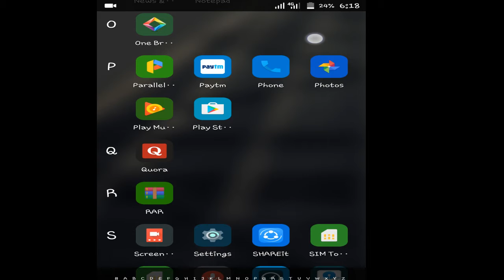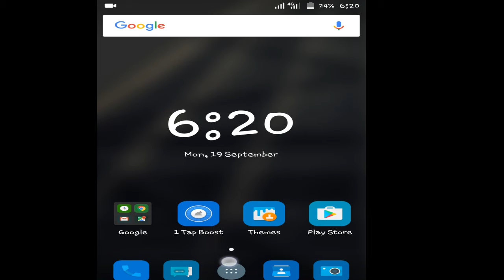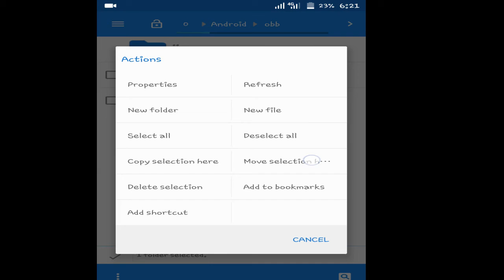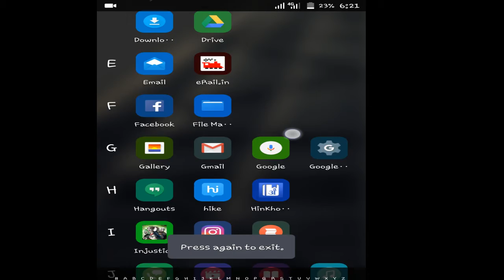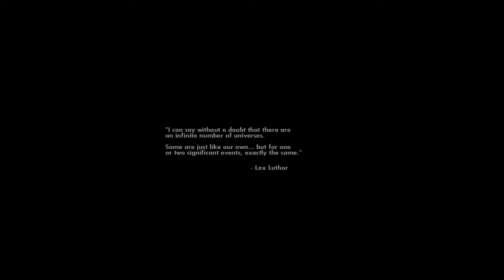Injustice WB Game- Hacking Tips/Hack the Game/Unlimited coins and Credits